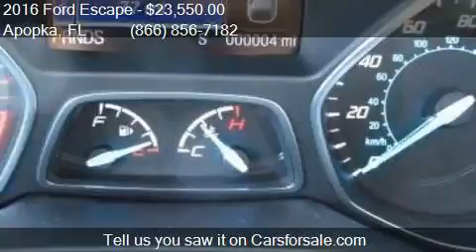2016 Ford Escape SE 4dr SUV for sale in Apopka, FL 32703 at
This 2016 Ford Escape SE 4dr SUV is for sale in Apopka, FL 32703 at MULLINAX FORD.

Engine: 2.5L I4
Transmission: Automatic 6-Speed
Color: White Platinum Metallic Tri-Co
Mileage: 7
Contact MULLINAX FORD 1551 E SEMORAN BV Apopka, FL 32703 to test drive this 2016 Ford Escape SE 4dr SUV today.